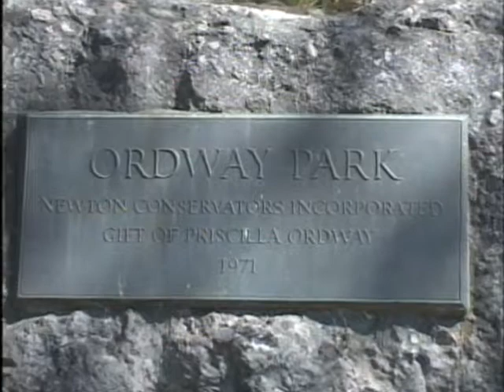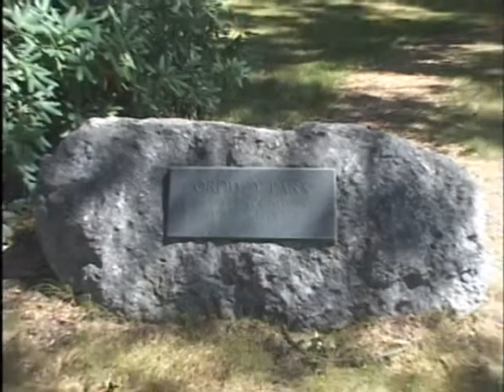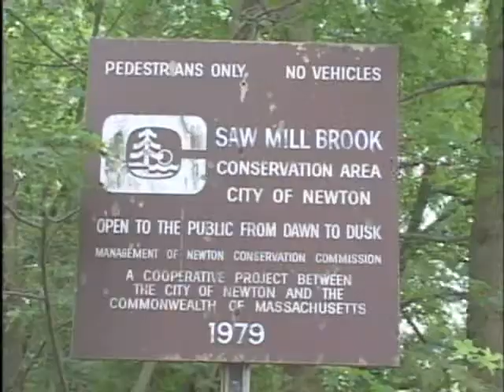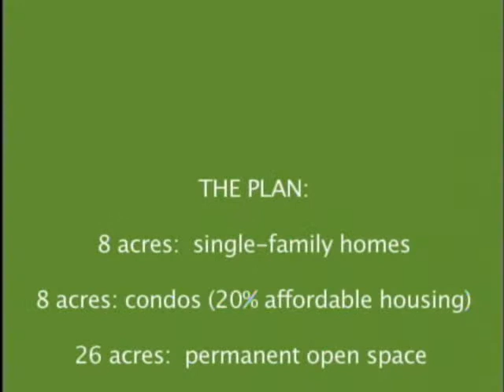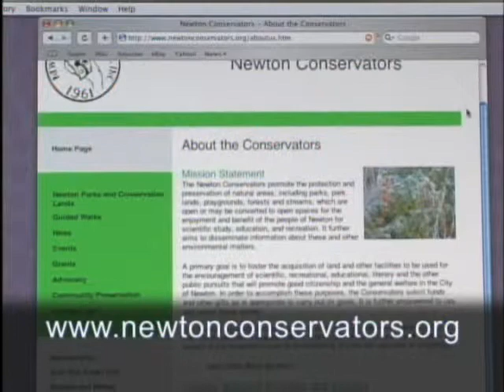Kesseler Woods - Community Preservation in Action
This program focuses on the acquisition of Kesseler Woods via a public/private partnership.  This was one of the last large, privately owned pieces of open space in Newton. By connecting the existing 20-acre Saw Mill Brook Conservation Area with the 5-acre Bald Pate Meadow Conservation Area, this new property will create a 50-plus-acre swath of green. In addition to recreational opportunities, this area will preserve much-needed wildlife habitat, enhance groundwater recharge, and provide other environmental benefits. The Newton Conservators played an important role in identifying the value of this open space, which runs between Brookline Street and Lagrange Street.  The Conservators advocated for the purchase of Kesseler Woods, using Community Preservation Act (CPA) funds to leverage a unique public-private partnership with Cornerstone Corporation developers. Under the plan, about half of the land will be developed for homes and condominiums, while the remaining 28 acres will remain protected open space and wetlands. Without this partnership, a developer could have built on most of the property, except for the wetland. The Conservators will also hold a conservation restriction on the preserved area and monitor the development of walking trails through the property. In this video, current and past presidents of the Conservators--Bill Hagar, Eric Reenstierna, and Doug Dickson--tell the story of this unique partnership, along with Mayor David Cohen, Alderman Rick Lipof, and developer Tom Southworth.